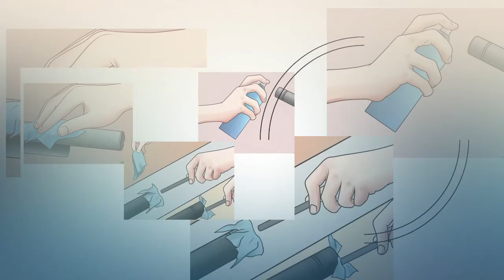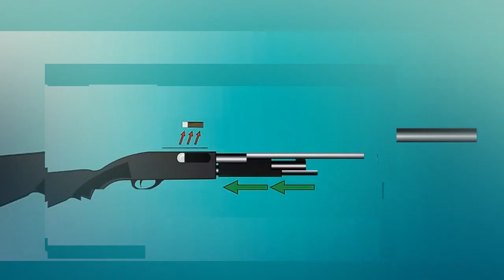7 Cara Merawat Senapan Angin yang Lama Tidak Terpakai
7 Cara Merawat Senapan Angin yang Lama Tidak Terpakai

1.Pelumasan
Memberikan oil pada tuas-tuas yang bergesekan agar tidak berkarat

2.Suplai dengan Energy
Tetap memberikan tekanan angin agar seal senantiasa tegang sehingga tidak mudah retak

3.Memperhatikan Tekanan Udara Dalam Tabung
Lakukan pengisian udara dengan pompa secara minimal

4.Membersihkan Senapan
Bersihkan permukaan senapan dari laras sampai ke popor

5.Tidak Menembak Kosong
Jangan menembak tanpa peluru agar tidak terjadi kerusakan

6.Memastikan Peluru
Pastikan sudah tidak ada peluru dalam receiver

7.Pompa Sebelum Disimpan
Lakukan 1x pompaan untuk menjaga keakurasian

Itulah 7 tips mudah merawat senapan angin yang tak terpakai, salam satu laras!

Untuk info lebih lanjut mengenai produk dan harga terbaik silahkan hubungi :
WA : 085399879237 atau